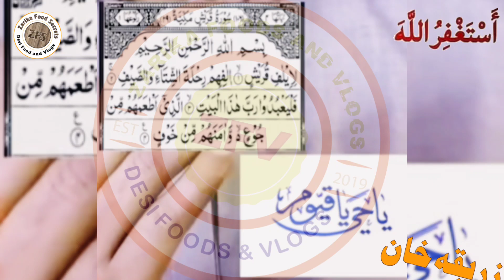New Year 2023 ka Wazifa|Naya Saal any se pehly Surah Quraish ka wazifa kahan|her tasbih 100 crorh de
@Zarika Food Secrets
@Zarika wazifa online  @zarika Foods and vlogs  @Zarika world

AS SALAM ALIKUM
Hi

🌹🌷🌹🌷🌹🌷 S H E A R ↗🌹🌷🌹🌷🌹🌷

🌷🌹🌷🌹don't 🌹 forget 🌷 To 🌹 CUBSCRIBE 🌹🌷🌹🌷🌹🌷

🌹🌷🌹🌷🌹🌷Zarika food Secrets🌹🌷🌹🌷🌹🌷

                      🌹🌷🌹🌷Now🌹🌷🌹🌷

🌹🌷🌹🌷🌹🌷Zarika food Secrets🌹🌷🌹🌷🌹🌷

  Note: This content is copyright protected. Please donot copy or redistribute